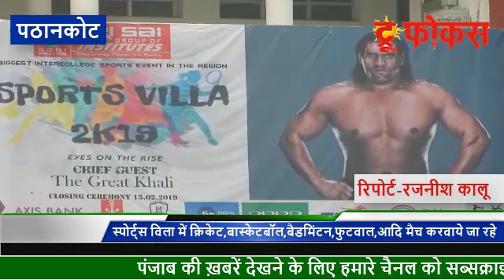श्री साईं ग्रुप ऑफ इंस्टीट्यूट बधानी कैंपस की ओर से पहला स्पोर्ट्स विला का आयोजन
इस स्पोर्ट्स विला में क्रिकेट, बास्केटबॉल ,बैडमिंटन ,बॉलीवाल ,फुटवाल ,टेबल टैनिस आदि के मैच करवाये जा रहे,फ़ाइनल के विजेता खिलाड़ियों को विश्व प्रसिद्ध दा ग्रेट खली कल 15 फरवरी को ईनाम वितरित करेंगे, TRUE FOCUS NEWS